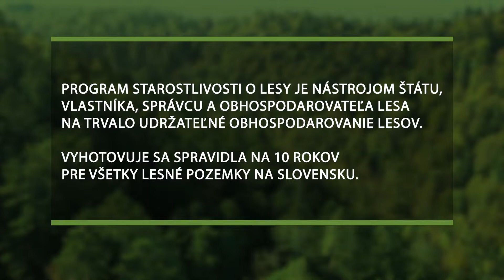Program starostlivosti o lesy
Čo je to program starostlivosti o lesy a načo nám slúži?

ZDRAVÝ LES
© Slovenská lesnícka komora & Národné lesnícke centrum